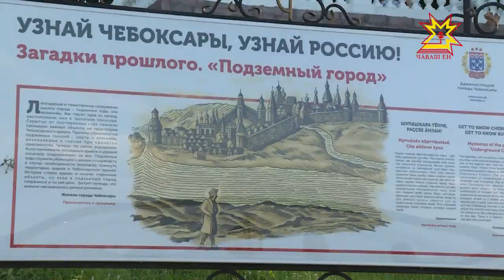Что нарисовано на арт-объекте «Вход в подземный город»?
Яркие цветочные композиции, необычные по дизайну скамейки и современные спортивные площадки. Московская набережная столицы Чувашии преобразилась до неузнаваемости. Наша съемочная группа заинтересовалась историей создания одного из арт - объектов - «Вход в подземный город».